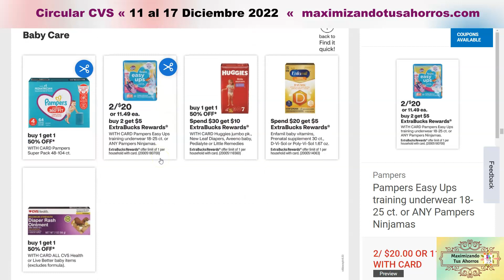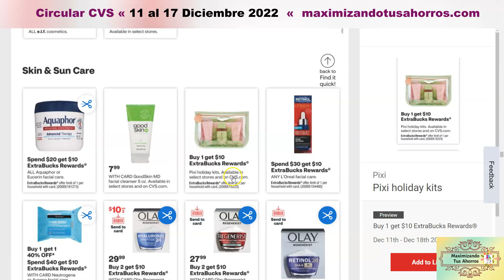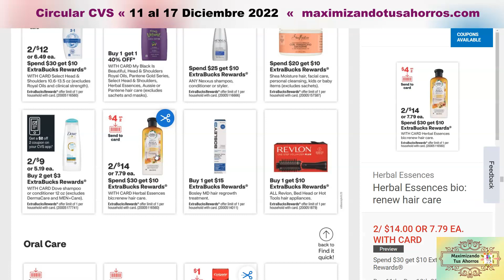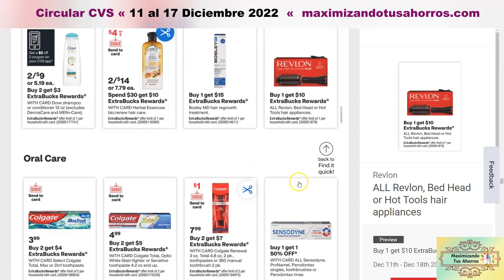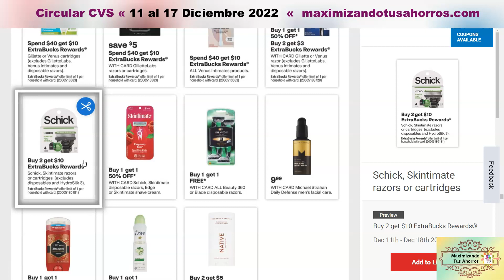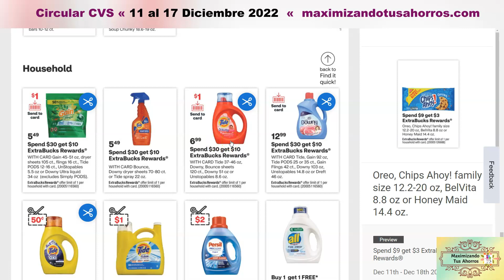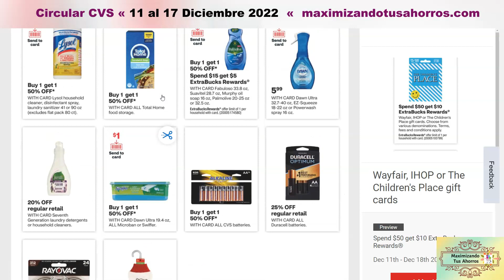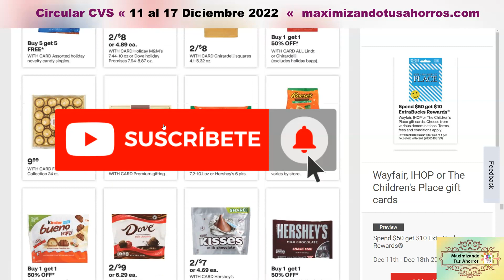🚨Prepárense con sus cupones Digitales🔥Mejores Ofertas💥 Circular CVS👉🏻12/11/22 al 12/17/22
Gracias por utilizar mis Códigos de Referencia Gana Bono de Bienvenida:
✔️IBOTTA Gana $10 al escanear tu primer recibo:
✔️FETCH REWARDS Gana 2,000 Puntos al escanear tu primer recibo:
✔️SHOPKICK:
COOL440574
✔️CHECKOUT 51:
Link de Referencia: